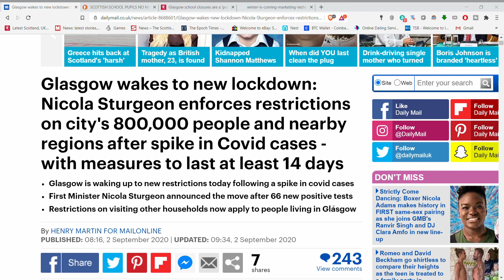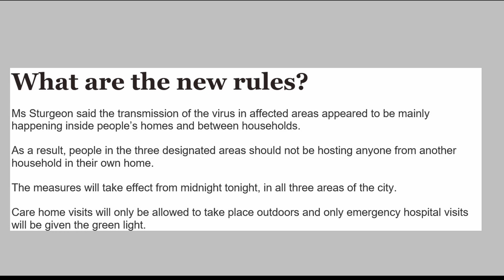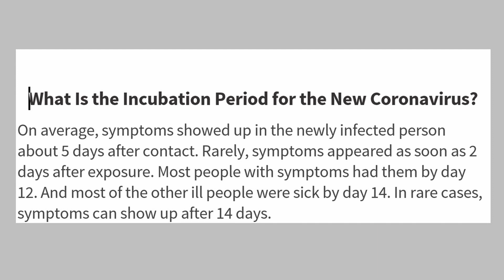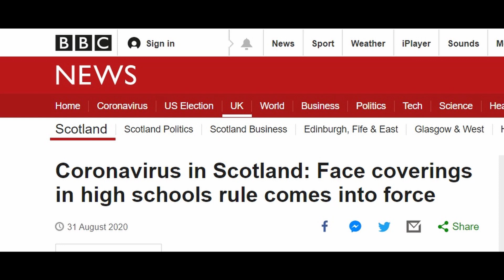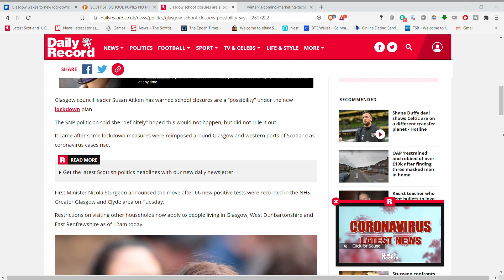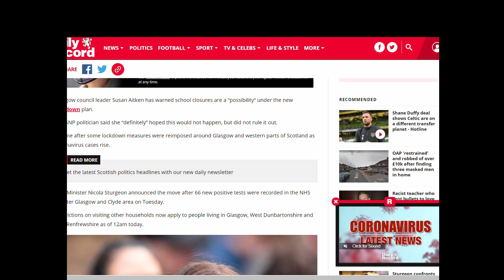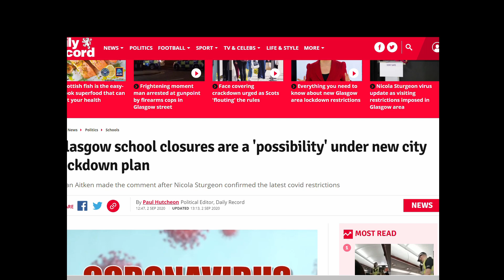GLASGOW LOCK DOWN... WHY !!!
Glasgow and World News ,Videos and Pictures.

TODAYS STORY;